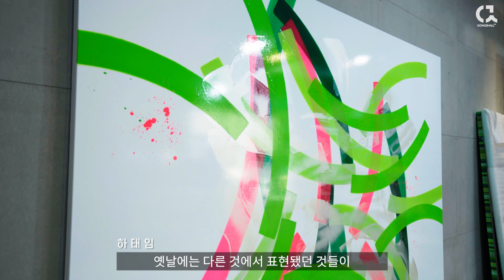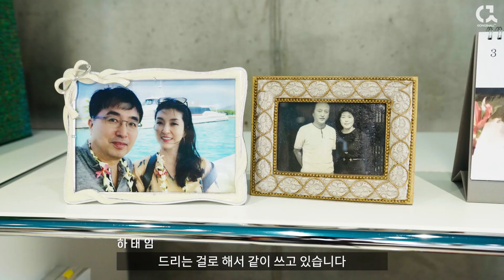색으로 쌓아올린 삶의 궤적 : 하태임 작가의 작업실 1부 [ 공셸 ] 윤기원의 아티스톡 EP. 140 Korean Artist Ha Tae Im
하태임 작가 Ha Tae Im b.1973
2012 홍익대학교 미술대학 회화과 박사 졸업
1998 파리 국립 미술학교 졸업, 파리보자르(D.N.S.A.P), 프랑스
2013~2017삼육대학교 문화예술대학 미술컨텐츠학과 전임교수 역임
2001~2013 홍익대, 경인여대, 목원대 출강
1999 모나코 국제 현대 회화전 모나코 왕국상 수상, 모나코왕세자재단

주요개인전
2023 아트사이드, 서울
2022 영은미술관, 경기 광주
2022 서울옥션 강남센터, 서울
2021 노블레스 컬렉션, 서울
2020 하태임 개인전, 가나아트 나인원, 서울
2018 하태임 개인전, 갤러리조은, 서울
2018 하태임 개인전, 쉐마미술관, 청주
2017 하태임 개인전, 평창동 가나아트센터, 서울
2016 하태임 개인전, 에이루트 아트플랫폼 갤러리, 서울
2015 하태임 개인전, 갤러리소헌 & 소헌컨템포러리, 대구
2015 하태임개인전, 서울옥션, 호림아트센터, 서울

주요그룹전
2022 아트파리 2022, 그랑팔레, 파리
      아트조선스페이스 개관기념 하인두, 부녀전 ‘잊다,잇다,있다’, 아트조선스페이스, 서울
2021 아트부산, 벡스코, 부산
     ‘비움의 미학’전, 서호미술관, 경기도
2020 화랑미술제, 코엑스, 서울
      '이른 봄나들이 - 예술가의 집', 여주미술관, 경기
2019 한국의 바다와 섬 展, 주 이탈리아 한국문화원, 로마
      가나아트파크 (장흥 아뜰리에) 오픈스튜디오, 경기
      '도약으로의 여정'전, 서울대학교 미술관, 서울
      아트부산, 해운데 백스코, 부산
2018 ‘100 Albums 100 Artists’전-대중가요편, 롯데백화점 잠실 에비뉴엘아트홀, 서울
      2018 화랑미술제, 코엑스, 서울
2017 장욱진탄생 100주년기념, 100인 아티스트 미디어파사드전 백화점,
     양주시립장욱진미술관, 양주
      한국의 진경-독도와 울릉도 전, 예술의 전당 서예박물관, 서울
       미디어 아트 in 울산, 울산문화예술회관, 울산
2016 KIAF 2016(한국 국제 아트페어), 코엑스, 서울
      640 아트타워 개관기념 특별전, 640Art Tower, 서울
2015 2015 오션어스K-ART 대한적십자사 110주년 기념전, 오션어스아트홀, 부산
      KIAF2015(코리아 국제 아트페어), 코엑스, 서울
2014 동아대학교 개교68주년 기념전 ‘현대미술_인식의 확장’, 석당미술관, 부산
     2014 환기미술관 후원전시 ‘김환기를 기리다’전, 환기미술관, 서울
     아트쇼 부산 2014, BEXCO,부산
2013 한국·인도 40주년 교류전 ‘The Spirit of Forms’, 한국문화원, 인도
      2013 화랑미술제, 코엑스, 서울
      2013 제7회 태화강국제설치미술제, 태화강 둔치, 울산
2012 제15회 방글라데시 비엔날레, 실파카라 아카데미, 방글라데시
     ‘추상화로 감상하는 색채 교향곡’, 서울시립미술관, 서울
2011 아트 포르테(삼익피아노 콜라보레이션), 가나아트센터, 서울
2010 G20서울정상회의 개최기념전, 국회도서관, 쉼박물관(연장전시), 서울
     상하이 아트페어, 중국, 상하이
2009 ‘오색동행’전, 인사아트센터, 서울
2008 ‘세대공감’전, 경남 도립미술관, 창원
2007 시카고 아트페어. 시카고, 미국
그 외 다수

작품소장처
서울시립미술관, 국립현대미술관(미술은행), 모나코 현대미술관, 태평양 아모레 뮤지엄, 양평군립미술관, 삼성전자, 삼양사, LG전자, 두산그룹, 고려제약, 벽산엔지니어링, 녹십자, 카펠라호텔, 서울가정행정법원, 연세대 에비슨의생명연구센터, 한국전기안전공사 신사옥, 블루헤런 CC, 마곡 롯데캐슬파크, 서울동부지방법원 신청사

공셸TV [ 윤기원의 아티스톡 ] EP. 140 하태임 작가 1부
Korean Artist Ha Tae Im